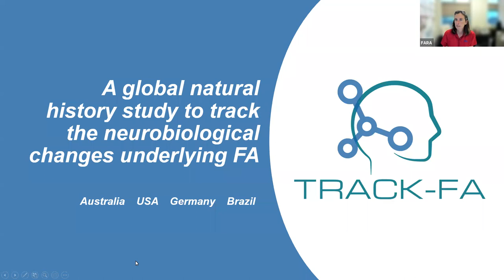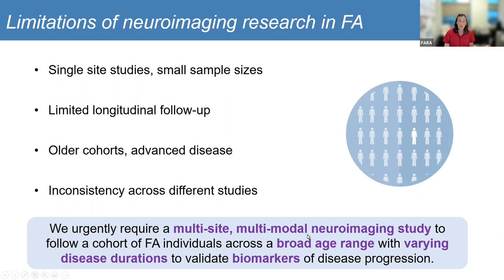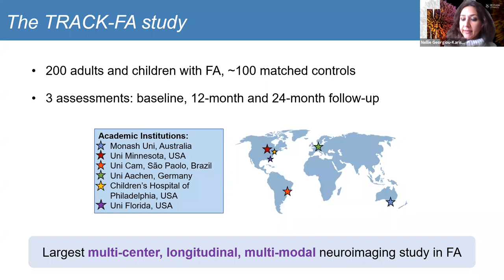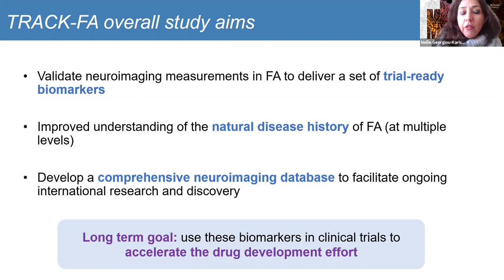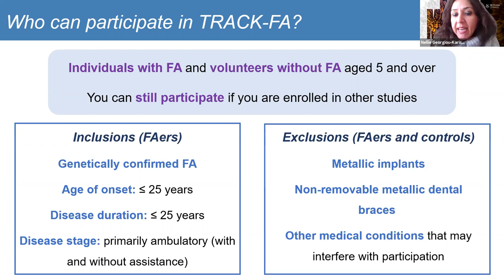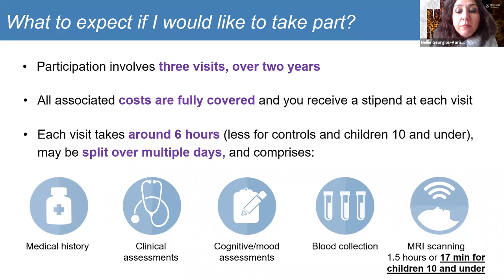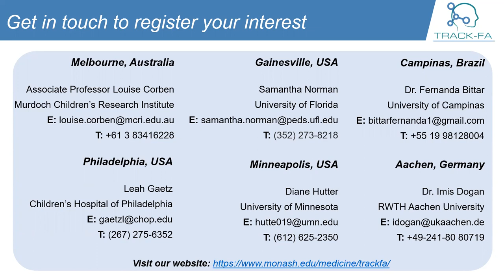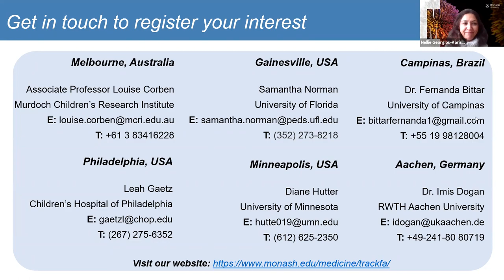Track FA Webinar - Sept 20, 2021